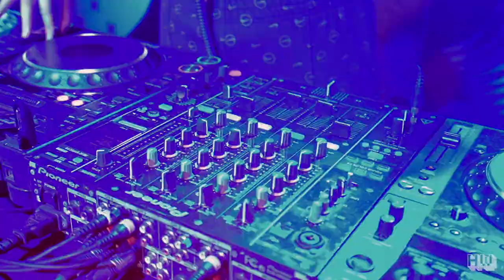Hope Works bank Holiday Bash#1: Lunar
Yes beautiful people!

We are celebrating the first May bank Holiday weekend with a very special livestream featuring some of our favourite Sheffield talent right about now and a guest appearance from Manchester's Yant who will be bringing us a high calibre Techno selection from over the pennines.
Streamed from Hope Works with a very special bank holiday setup featuring lazers and high quality production despite being a livestream!
Powered by Raze Soundsystem.

Who's on it?

96 Back
Diessa
Lunar
Porter Brook
Skillz & Cardiac
Tommy farrow
Yant

Tune in, Saturday 1st May 7pm - 12 Midnight via Facebook and our Hope Works YouTube.